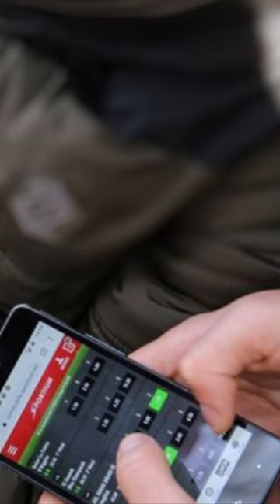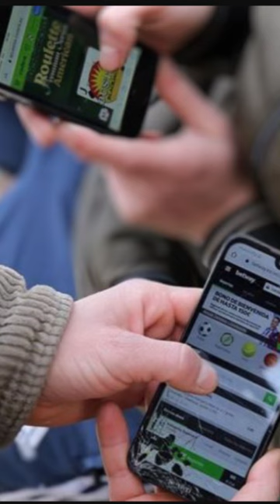Franco Aranda, diputado: Reglamentan el juego on line con datos biométricos